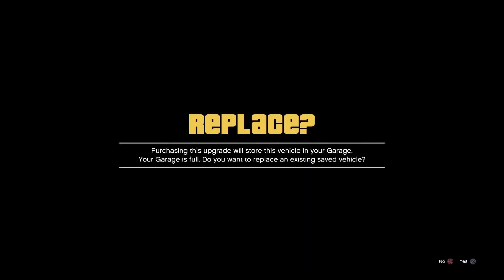GTA 5 Online Benny's Show And Shine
TheLowlyGentlemen